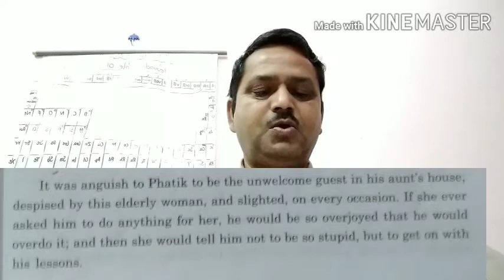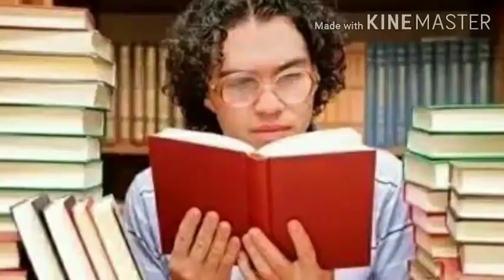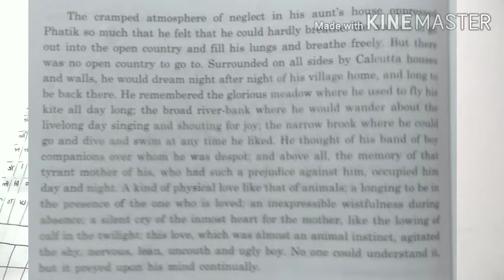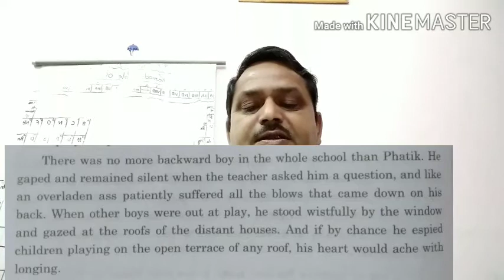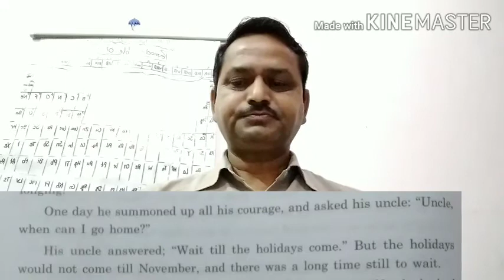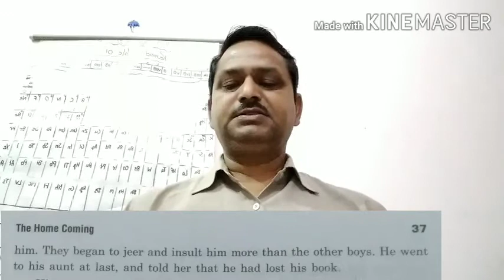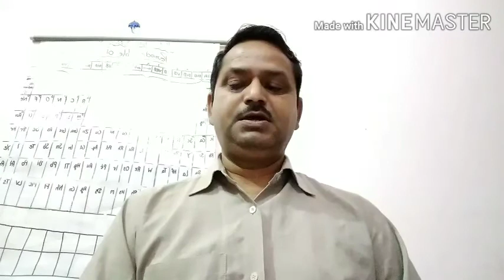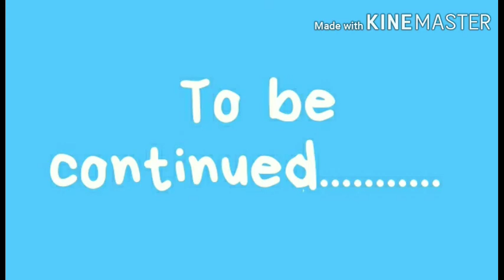BAV Inter College Kasganj, Class12th, Prose, Lesson- 04"The Home Coming" ✍️' R. N. Tagore'Part -04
Lecture by --
Rameshwar Dayal
Lecturer in English
B A V Inter College Kasganj